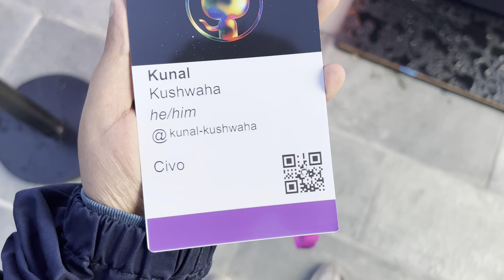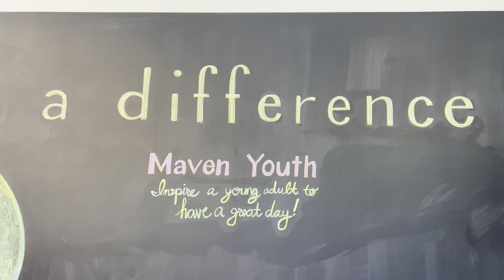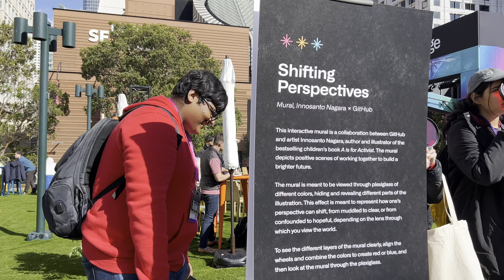GitHub Universe Vlog | I Met David J. Malan From CS50!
Join me as I explore the GitHub Universe Conference in San Francisco, California – an immersive vlog that captures the latest trends, innovations, and insights in the world of software development and open source. I also had the opportunity to meet David J. Malan from CS50!